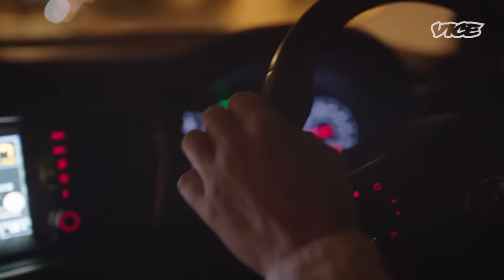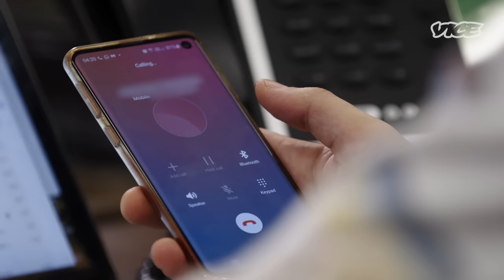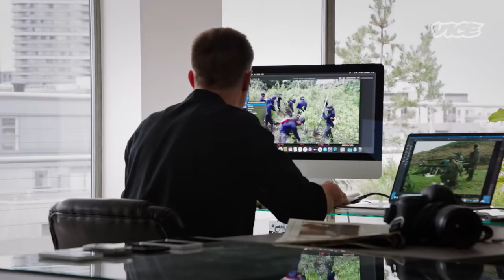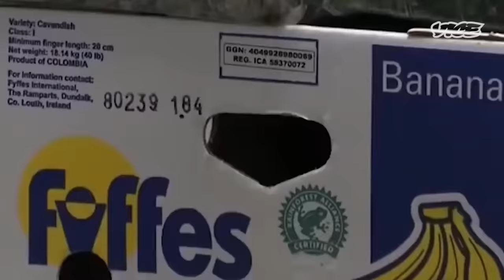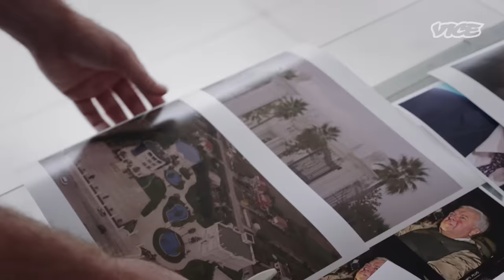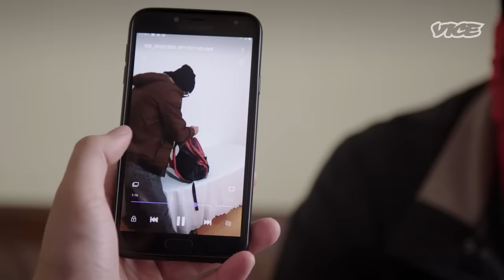Deadly Cocaine Alliance: Albanian Mafia & the Colombian Cartel | Criminal Planet (Full Episode)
A ‘South American Tsunami' of cocaine has flooded Europe. At the center of it is the fearsome Albanian mafia and their deadly alliance with Colombia's biggest cocaine clan.

This episode of Criminal Planet first aired on VICE TV in 2020.